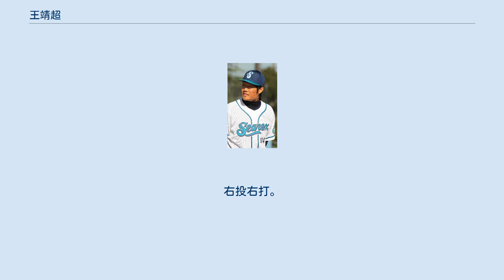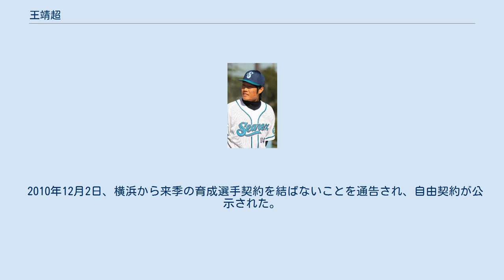王靖超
ワールド・ベースボール・クラシック中国代表選手
王 靖超（ワン・ジンチャオ、1988年7月13日 - ）は、中華人民共和国出身のプロ野球選手（内野手）。
右投右打。
CNBLの天津ライオンズ所属。
 中国野球リーグ（CBL）の天津ライオンズでプレーしていた。
期待される若手選手の一人で、未熟さはあるが勝負強さとスピードなど身体能力の高さを持つ。
ポジションは主に遊撃手。
 2006年のワールド・ベースボール・クラシックでは大会最年少の17歳で選出された。
2006年シーズンにCBLの新人王に選出されている。
 2008年は最多盗塁、最多得点を記録し、アジアシリーズにも出場した。
12月2日にチームメイトの陳瑋とともに、天津と業務提携を結んでいる横浜ベイスターズと育成選手として支度金50万円、年俸240万円で契約。
中国出身の選手の入団は球団史上初めてのことである。
 2009年はワールド・ベースボール・クラシックの中国代表に選出。
 湘南シーレックスでは3試合に出場。
一塁と二塁を守り、2安打を記録する。
公式戦出場機会は少なかったが、イースタン・リーグ チャレンジ・マッチではフューチャーズの一員として出場機会が与えられた。
 2010年12月2日、横浜から来季の育成選手契約を結ばないことを通告され、自由契約が公示された。
来季の2011年からは、再び天津ライオンズでプレーする。